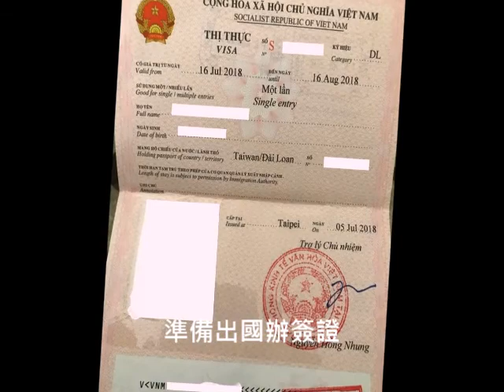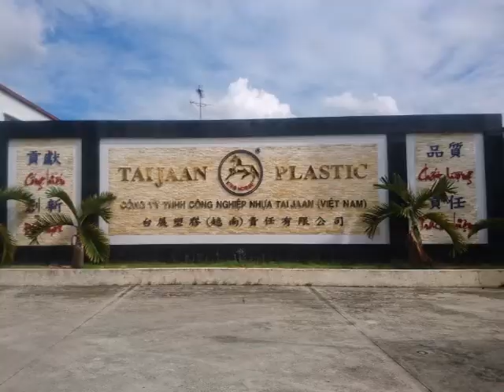106學年開南物流越南壯行計畫_黃柏凱壯行結案報告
106學年開南物流壯行計畫_黃柏凱壯行結案報告